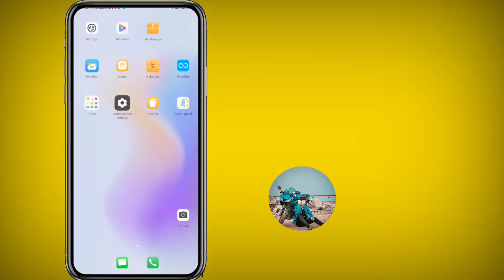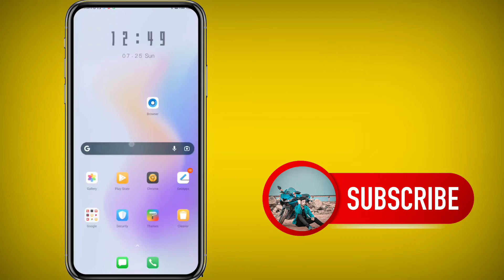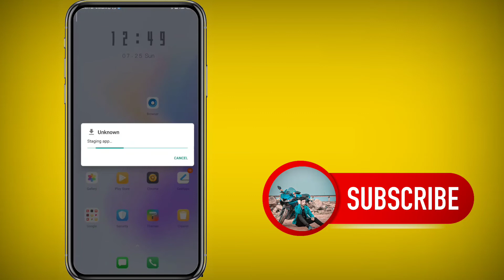How To Check Who Viewed My What's App Profile | Who Viewed My What's App DP | TECHNICAL SK OFFICIAL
what's app photo kon kon dekhta hai kaise pata kare

what's app dp kon kon dekhta hai kaise pta kare

what's dp chori chupke kon kon dekhta hai kaise pata kare

how to find who viewed what's app dp

❤TECHNICAL SK OFFICIAL❤